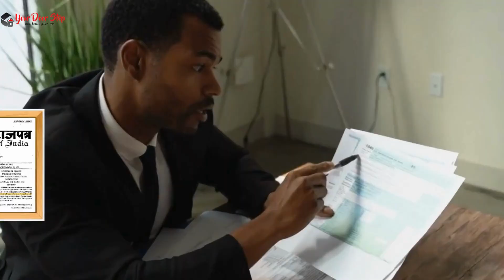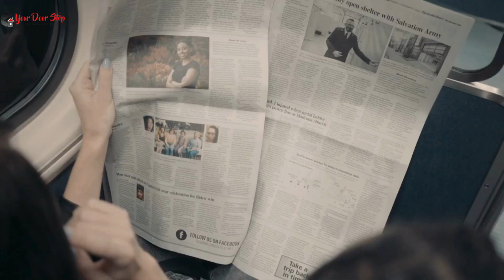भारत में आधार कार्ड में नाम कैसे बदलें | Name Change in Aadhaar in bhaarat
नमस्ते, दर्शकों! हमारे चैनल Yourdoorstep पर आपका स्वागत है भारत में, जहां हम जटिल प्रक्रियाओं को सरल बनाते हैं। आज के वीडियो में भारत में, हम आपको गजट प्रक्रिया का उपयोग करके आधार कार्ड में नाम बदलने के कदमों के माध्यम से मार्गदर्शन करेंगे।

वीडियो की उच्च बिंदुएं:

भारत में आधार कार्ड में नाम बदलने की आवश्यकता को समझना।
Gazette प्रक्रिया को सुलझाना और यह कैसे काम करती है भारत में।
भारत में आधार कार्ड में नाम बदलने के लिए आवश्यक दस्तावेज़।
भारत में Gazette का उपयोग करके आधार कार्ड में नाम बदलने की ऑनलाइन आवेदन प्रक्रिया।
भारत में सहानुभूति के लिए टिप्स और सावधानियां।